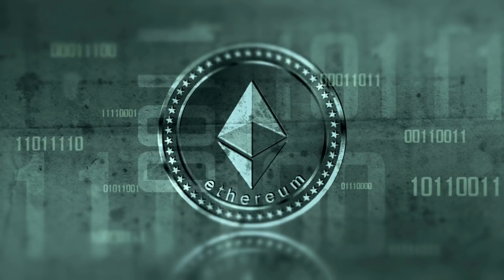Ethereum Roadmap (Ethereum 2.0) | Ethereum 2018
Ethereum Roadmap 2018: Ethereum has been tanking this year, and the Ethereum Foundation & open source community have stated their intent to push work on the huge Constantinople updates to the protocol. These updates will include the proof-of-work difficulty increase, preliminary migration to the Casper proof of stake consensus mechanism, and other improvements to make the Ethereum blockchain better. Let's discuss what this means and break down the roadmap for the coming months & years. Compared to bitcoin, Ethereum is more so aiming to be an app development platform rather than a digital currency.

Most often, I include links to products when I do product reviews, but I will never push a product I do not use myself and totally believe in! The commission I receive for clicks is directly reinvested into the creation of great content on this channel, and I thank you for your support.